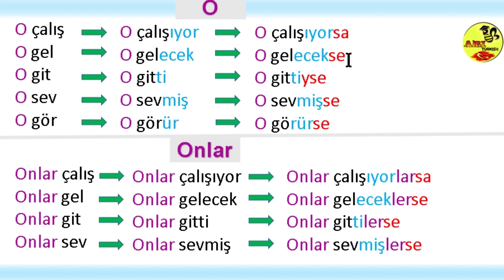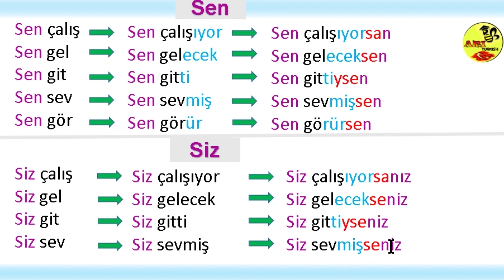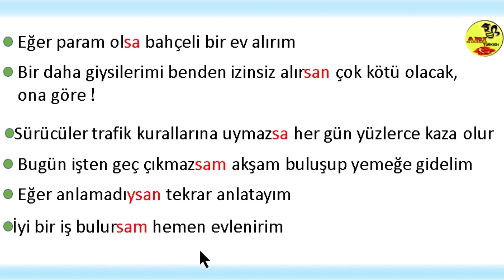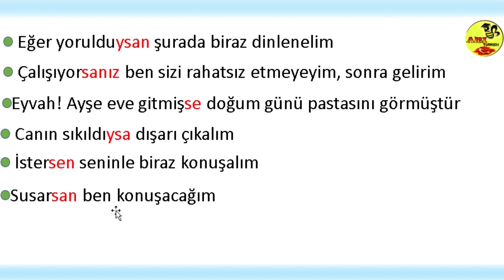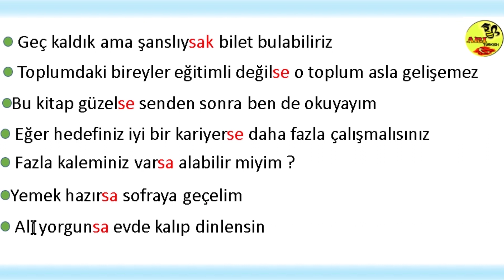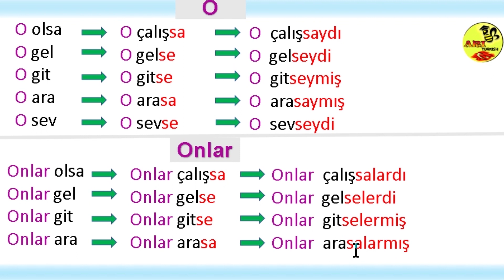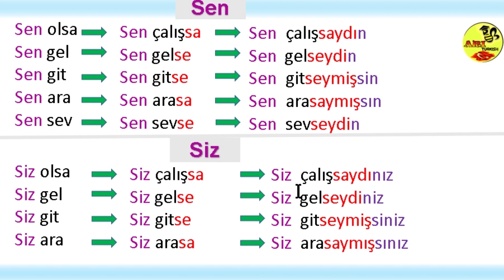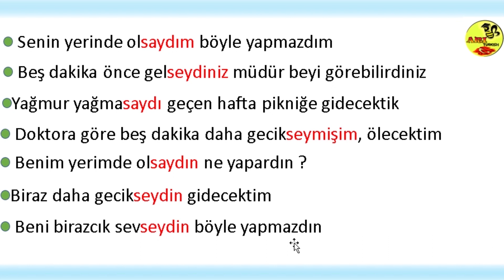آموزش زبان ترکی آری - گرامر اگر دز زبان ترکی با جمله های فراوانی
سلام دوستان در این ویدیو قاعده اگر و فعل های شرطی را در زبان ترکی درس دادم با جملات مثالی امیدوارم یاد میگیرید

آموزش زبان ترکی استانبولی هیچ وقت به این حد آسان نبود دوستان گرامر ترکی استانبولی را کاملا رایگان در این کانال میتوانید یاد بگیرید و در ویدیوهام  ترکی استانبولی را به فارسی آموزش میدهم بهره ببرید

✅✅✅برای آموزش و یادگیری زبان ترکی چند تا نکته خدمت شما ✅✅✅
دوستان عزیز در این کانال 0 تا 100 میتوانید ترکی را یاد بگیرید زیرا هم همه گرامر های  ترکی استانبولی را مفصل و به زبان فارسی و ساده توضیح میدهم و سوالاتتان را زیر ویدیو جواب میدهم و در عین زمان کلمات پرکاربردی  ترکی استانبولی و مطالبی که در مکالمه  ترکی براتان مفیده را در ویدیو ها آموزش میدهم
درس های که در این کانال یاد میگیرید وقتی به استانبولی یا ترکیه که سفر کردید حتما به دردتان میخورد
 ترکی را براتان سختتر نکنید فقط در مدت 3 ماه که از پایه به  ترکی شروع کنید و کار کنید خودتان هم تعجب میکنید که چقدر پیشرفت کردید مطمین هستم
برای حرف زدن در ترکی حتما هر روز مطالب را تکرار بکنید و حتما با یک سر گرامر ها  ترکی استانبولی آشنا باشید بعد کلمات روزمره ترکی استانبلولی را یاد بگیرید و تکرار بکنید
و مهمتر از اینا باید حرف بزنید
راه حرف زدن برای کسانی که در ترکیه نیستند این است که با خودشان جرف بزند در مورد یک موضوعی شروع بکنند به جرف زدن بعد کلماتی که ذهنشان نمیاد یا وقتی میخواند بگویند  همان کلمات را یادداشت بفرمایند و دوباره و دوباره تکرار کنند تا کلمات ذهنشان بماند
بعد دوستان عیزیز حتما متن های که کتاب های آموزشی زبان ترکی استانبولی از قبیل هتیت
Hitit - İstanbul - Türkçe öğreniyorum
میبینید را با صدای بلنده که خودتان خودتان را بشنوید حتما بارها بخوانید و تکرار بکنید چون براتان خیلی فایده دارد
فایده هاش اینه که اولا کلمات جدیدی یاد میگیرید و چون بار ها  در متین تکرار میکنید و در جمله یاد میگیرید در ذهنتان میماند یعنی حفظشان نمیکنید بلکه یاد میگیرید
دوما چون با صدای بلند میخوانید دقیقا کاری که در مکالمه انجام میدید را میکنید و قفل زبانتان به اصطلاح باز میشود و تلفظاتتان بهتر میشود
و اخر دوستان هر روز اما هر روز 5 دقیقه 10 دقیقه 15 دقیقه وقتش خیلی خیلی مهم نیست ولی باید هر روز درمورد ترکی یک کاری بکنید که ذهنتان آماده آن زبان باشد متن بخوانید نوشتهای کوتاهی را بخوانید اهنگ ترکی گوش بکنید درسهای روز گذشتتان را تکرار بکنید هر حتی زبان گوشیتان را به  ترکی تبدیل کنید سریال های ترکی را ببینید  اینها شما را روز به روز پیشرفت میدهد
و از همه این ها مهمتر اینه که اصلااااا نگران نباشید و ول نکنید اصلا نامید نشوید حتی ذهنتان نیاد که ای بابا من یاد نمیگیرم هی اشتباه میکنم نه دوستان شما و ذهنتان این زبان را یاد میگیرید ولی گاهی خودتان هم متوجه پیشرفت خودتان نمیشید چون این پیشرفت ها مثل بلند شدن قد آدم به مرور زمان و یواش یواش صورت میگیرد صبر کنید و همت بکنید جتما موفق میشوید من مطمین هستم چون من فارسی را یاد گرفتم شما هم ترکی را بلاخره یاد میگیرید